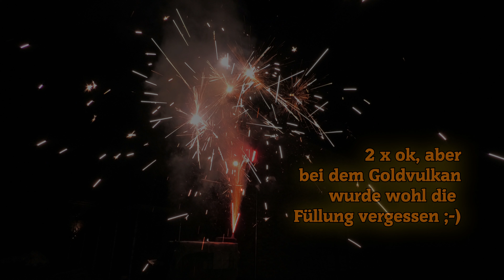Blackboxx Vesuvio Fontänenparade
Gold, Silber, Multifarbenvulkan